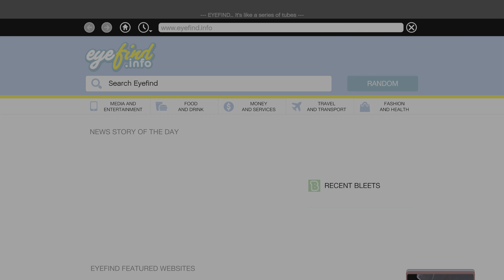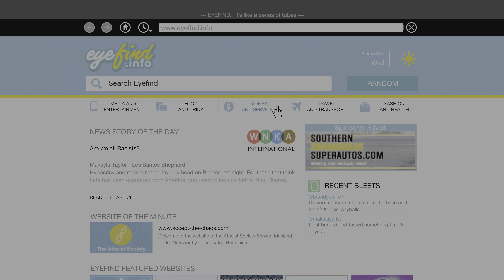(PS5 | 4K)🛩️🪂📦Delivery Package from Air | Grand Theft Auto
Unparalleled Maximum Definition
2160p60 4K HDR 4K
(PS5 | 4K)🛩️🪂📦Deilvery Package from Air | Grand Theft Auto GTAV GTA5 UHD HDR Gaming Gameplay NO COMMENTARY

Enjoy watching more PS5 4K Games from our Channel

Playlists of PS5 Gameplays in 4K HDR

Enjoy and Love watching more PS5 4K Games from our Channel

Grand Theft Auto V  is the single-player story follows three protagonists—retired bank robber Michael De Santa, street gangster Franklin Clinton, and drug dealer and gunrunner Trevor Philips—and their attempts to commit heists while under pressure from a corrupt government agency and powerful criminals. The open world design lets players freely roam San Andreas' open countryside and the fictional city of Los Santos, based on Los Angeles.

Grand Theft Auto V is a 2013 action-adventure game developed by Rockstar North and published by Rockstar Games. It is the seventh main entry in the Grand Theft Auto series, following 2008's Grand Theft Auto IV, and the fifteenth instalment overall. Set within the fictional state of San Andreas, based on Southern California